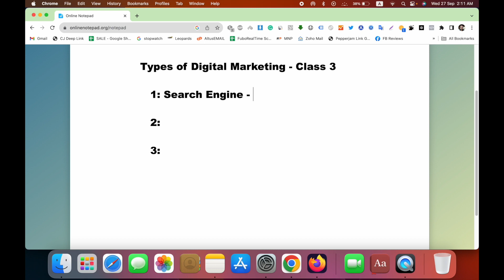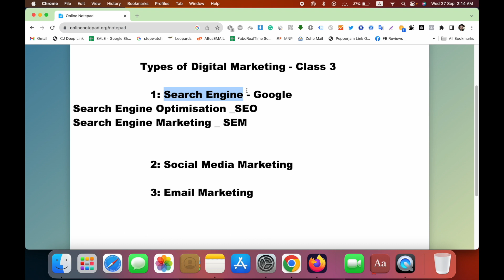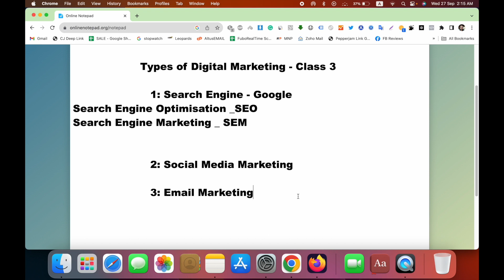Types of Digital Marketing in Urdu - Class 3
In this video, we discussed digital marketing types and platforms we use in digital marketing